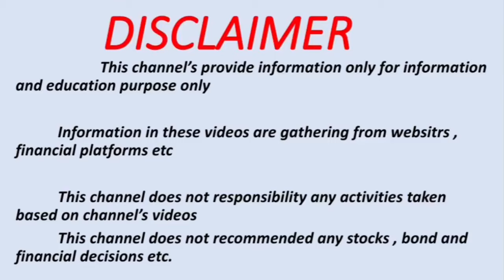SAKSOFT LTD share latest news 💥 bonus 💥 record date update